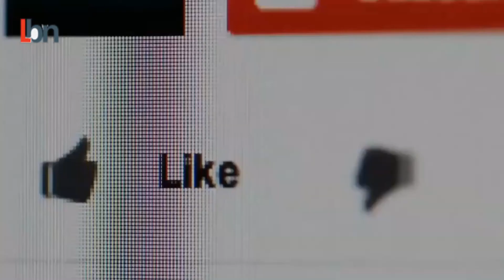Nearly 1,700 more people arrested over recent protests in Kazakhstan !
Kazakh authorities said they have detained 1,678 more people over their alleged participation in last week's violent unrest.

Officials in Almaty -- the country’s largest city that was hit the hardest by protests -- announced the new arrests on Wednesday.

In total, more than 12,000 have now been detained, while more than 300 criminal investigations have been launched for mass unrest and assaults on police officers.

The violence that rocked the former Soviet country was the worst since Kazakhstan gained independence in 1991.

Protests over soaring fuel prices erupted on January 2 and quickly spread across the country amid wider discontent with the country’s authoritarian government.

Kazakh authorities attempted to quell the protests by announcing a six-month cap on fuel prices, but dozens of civilians and law enforcement officers were killed in the clashes.

President Kassym-Jomart Tokayev has blamed the unrest on foreign-backed “terrorists” and had requested support from a Russia-led military alliance. Around 2,500 troops will start withdrawing from the country on Thursday now that the situation has stabilised.

Tokayev visited Almaty on Wednesday for the first time since the deadly riots and promised to repair the damage.

"The task now is to rebuild the city in the shortest possible time ... I have no doubt that the city will be restored," he said at a government meeting.

According to local media, the Kazakh President also met with relatives of law enforcement officers killed during the riots and visited injured people receiving treatment in hospital.

Almaty's airport -- which was briefly seized during the unrest -- is due to resume service on Thursday for domestic and international flights, according to Kazakhstan's Civil Aviation Committee.

IMPORTANT!